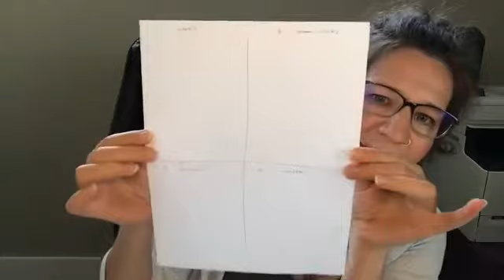Hawaii dreamin' Casting a 1 year vision & setting goals to match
A guide to setting long term goals
🌺 authentically
🌺 so it feels good
🌺 without getting overwhelmed before you even start

And why you maybe can't seem to get started .